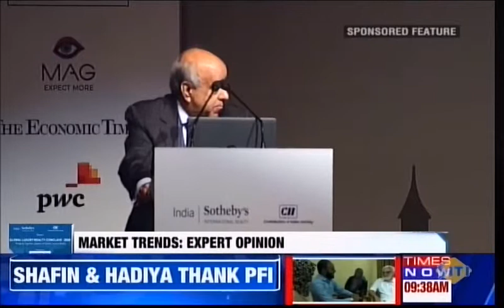Global Luxury Realty Conclave 2018 Presented by India Sotheby's International Realty and CII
Global Luxury Realty Conclave 2018 telecast on Times Now